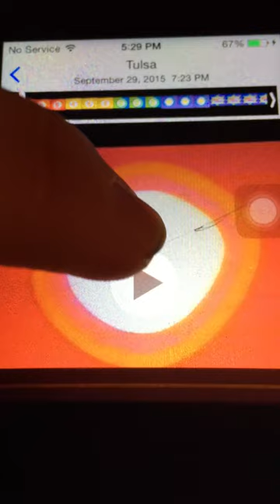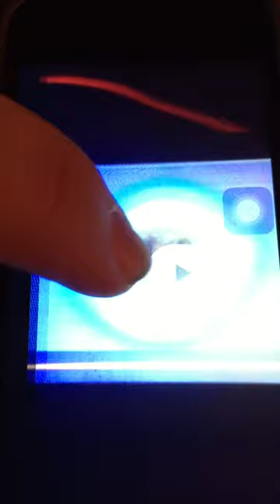Mini movies playhouse Disney Rolie Polie Olie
Now available on home video